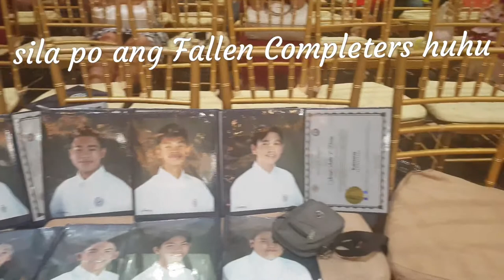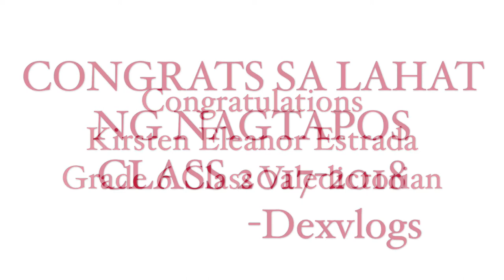Dominican school Graduation Day